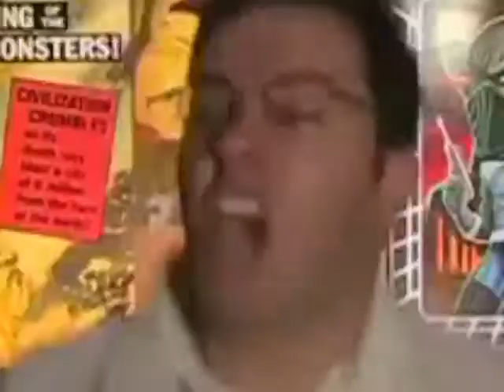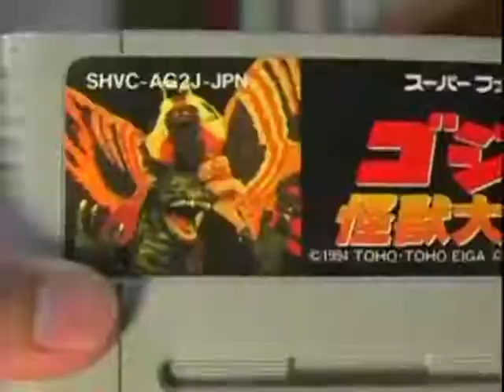but only released in japan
how will avgn get out of this one